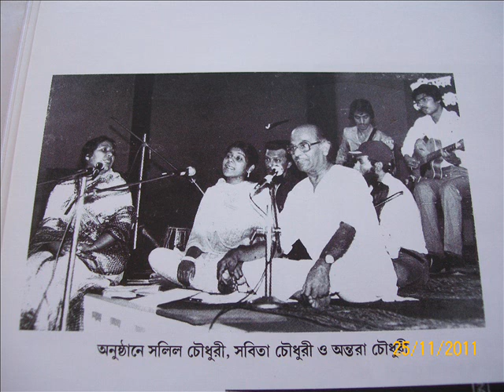Dheere Dheere Haule Se Asha Bhosle Antara Chowdhury Minoo